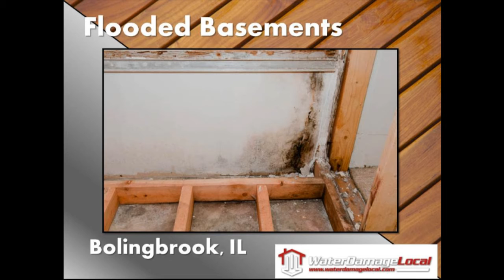Flooded Basements - Bolingbrook, IL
There is damage caused by Flooded Basements that can not be seen by the untrained eye and if you live in Bolingbrook, IL you need to see about getting it fixed as soon as possible. Contact Water Damage Local to find the people to clean all of the damage.

Water Damage Local of Chicago
203 N LaSalle Street
Chicago, IL 60601